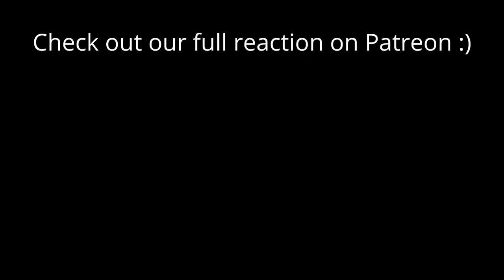Game of Thrones Season 8 Episode 5 'The Bells' REACTION Part 2